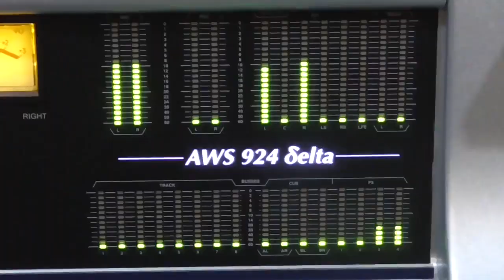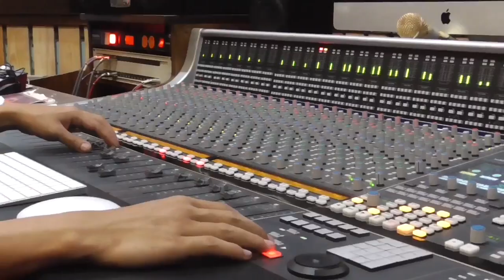No U Turn & N-Zai - လမ်းခွဲ (JOOX Exclusive)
ကိုယ်ကြိုက်နှစ်သက်တဲ့သီချင်းကို ဒေါင်းလုဒ်လုပ်လိုက်တာနဲ့ ဘေလ်မကုန်ပဲ အချိန်မရွေးနားဆင်လို့ရနေပြီနော်။